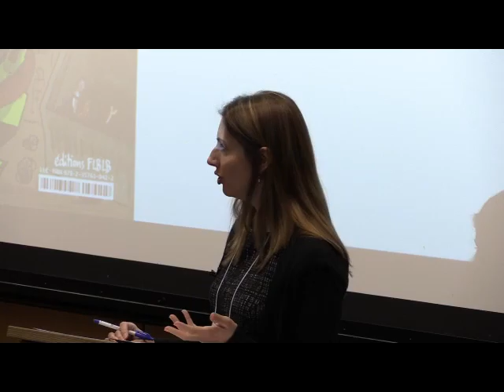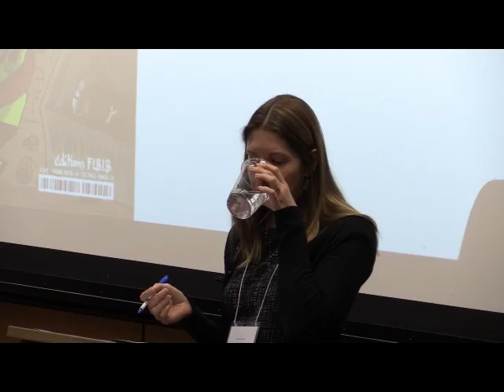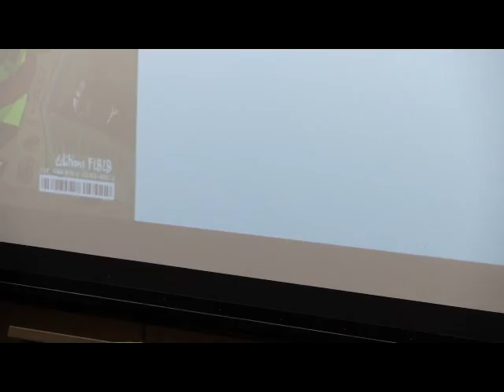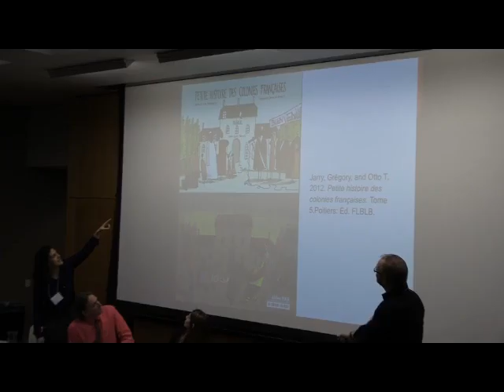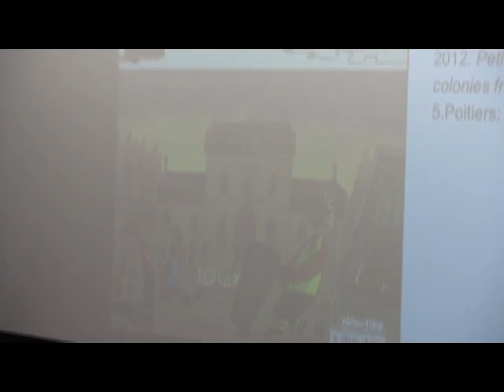Jennifer Howell, Commentary: “L’Empire colonial dans tous ses etats”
H-France Salon, vol. 8 (2016), Issue 7, #4
Society for French Historical Studies
62nd Annual Conference
Nashville, Tennessee
5 March 2016
Session 5D:  “L’Empire colonial dans tous ses etats”: Reshaping “la mission civilisatrice” in Comic Books, Graphic Novels, and Textbooks